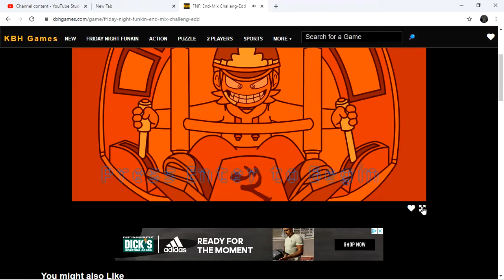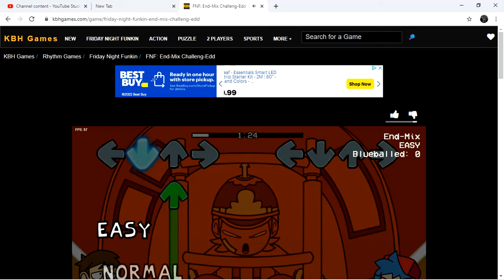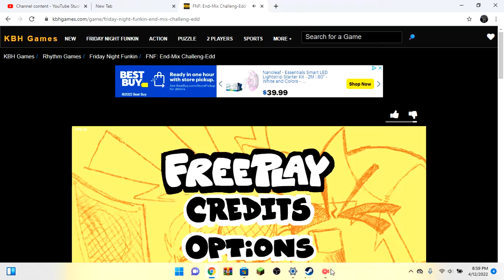Friday night funkin End Mix Challeng Edd mod (gameplay)